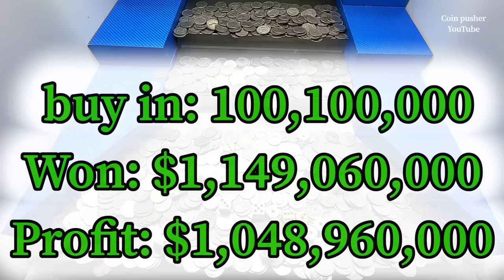keys to the castle high limit coin pusher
In this episode we do our best to make as much as possible inside the high limit coin pusher